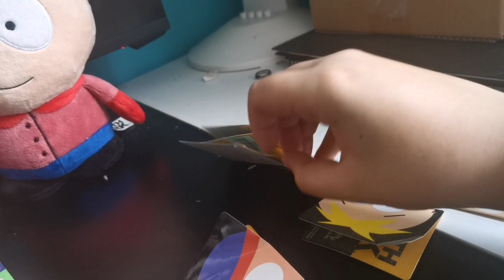South Park Huge Plush Bundle Review (Retro and Kidrobot Included)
Aaaaa you dont know how excited i am to own these plushies and review them to you i managed to get a 2000 fun for all cartman two Kidrobot plushies (cartman amd dead kenny) and a DinoToys wendy along with the rest of the DinoToys not included tolken which i will get separately these plushies are so cute and amazing and i cannot wait to show you them